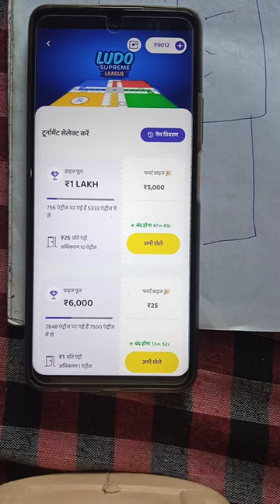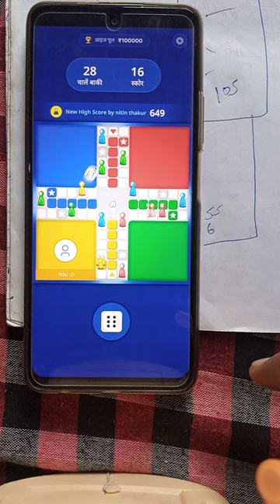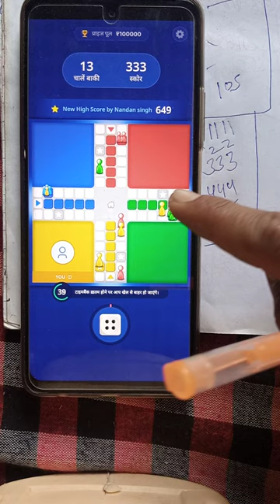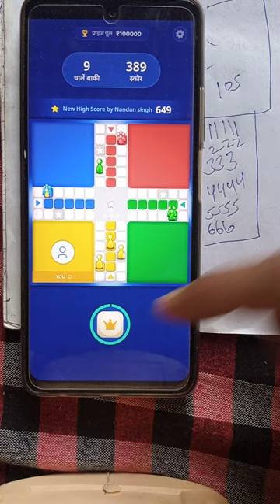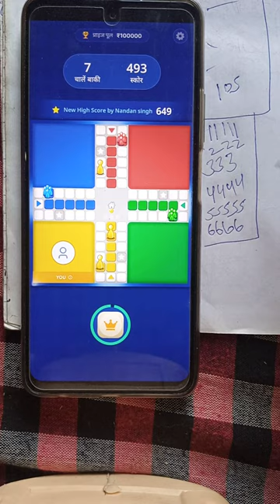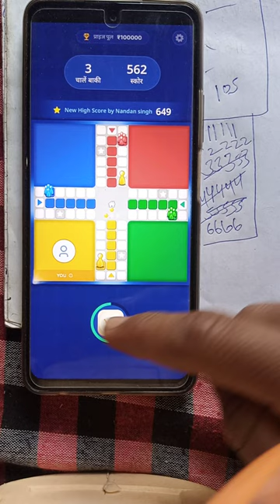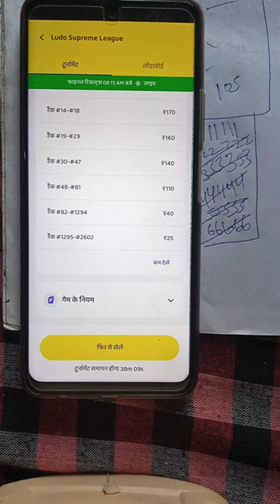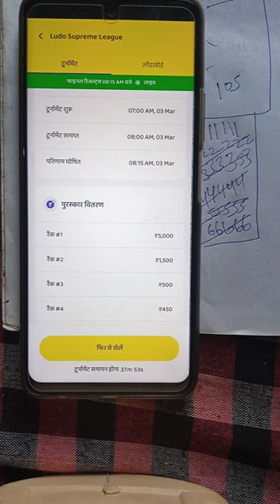Ludo supreme league game kaise khele zupee update aaya hai first rank par kaise aayen paise kamaye